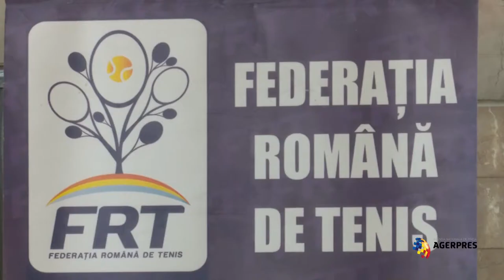Întoarcere în ţară - echipa de Fed Cup a României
Echipa de Fed Cup a României s-a întoars în ţarã, şi a fost primitã la Salonul Prezidenţial de la Aeroportul Internaţional Henri Coandã.